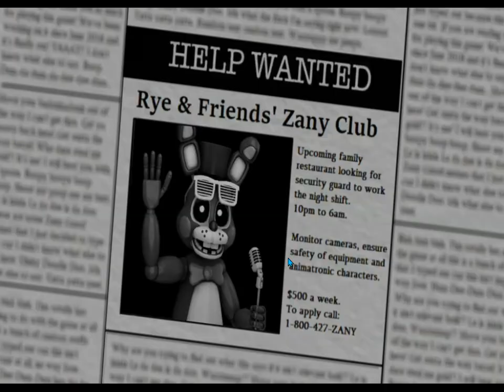Six Night's at Zany's Club Night 1 complete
Today I play Six Night's at Zany's Club! This FNaF Fan-Game is about Rye-Rye99 and his Crew, now if you don't know who Rye-Rye99 is well, He is a Youtuber who play's GMOD fnaf mod's, Prop Hunt, Murder Mystery, even Hide and Seek, Now Rye-Rye99 and his crew is like VanossGaming and his crew but without all the cussing (sometime's) Now Rye-Rye99's group is a bit different than the Vanoss crew even tho they play the same game's but Rye-Rye99's group they do all kind's of different game's in Garry's Mod (Gmod) They do the FNaF Role challenge's, you pick you're fnaf character and when all of them pick their character Rye-Rye99 does an A.I. random generator to pick the level's of the A.I. Now this game is by one of Rye's member's named Squeezy and this game is all about Rye and his crew.
If you want the game you're self it's called: Six Night's at Zany's on gamejolt!

Socail Media's

Steam: ShadowTechYT

Roblox: ShadowTech_0